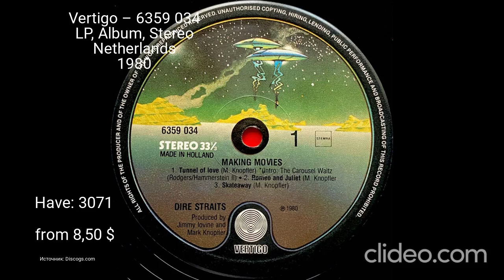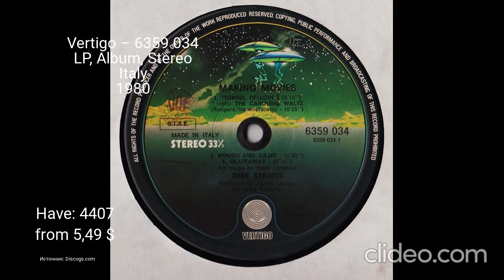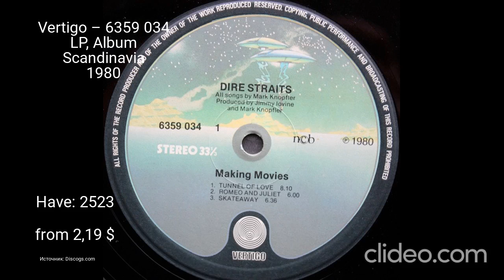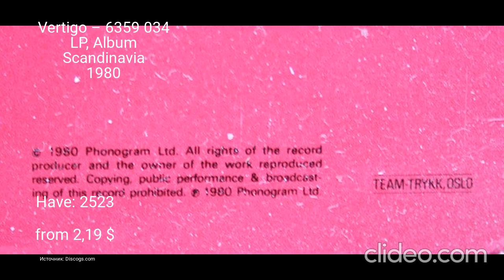Все издания альбома (LP) - Dire Straits - Making Movies Часть 1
0:00 - Intro
0:05 - Vertigo – 6359 034 LP, Album, Stereo UK 1980
0:35 - Vertigo – 6359 034 LP, Album, Stereo Netherlands 1980
1:10 - Vertigo – 32 170 3 LP, Album, Club Edition, Stereo Germany 1980
1:35 - Vertigo – 6359 034 LP, Album, Stereo Italy 1980
2:00 - Vertigo – 6359 034 LP, Album, Stereo France 1980
2:30 - Vertigo – 6359 034 LP, Album Scandinavia 1980
3:05 - Outro
Clideo.com